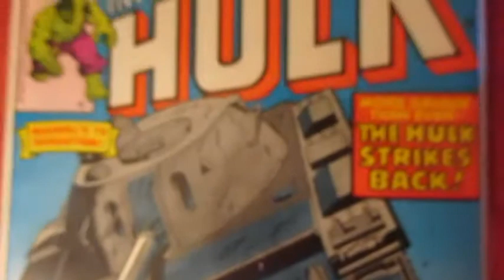Incredible Hulk #229 - VF+ / Bronze-Age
Featuring Doc Samson